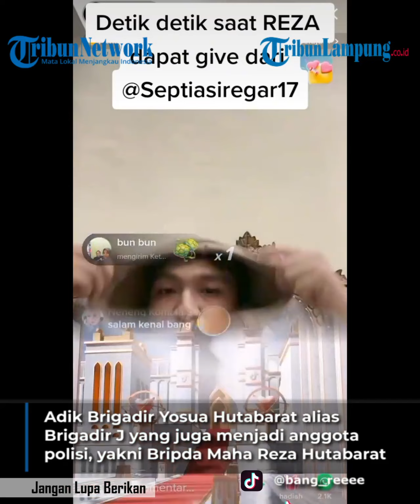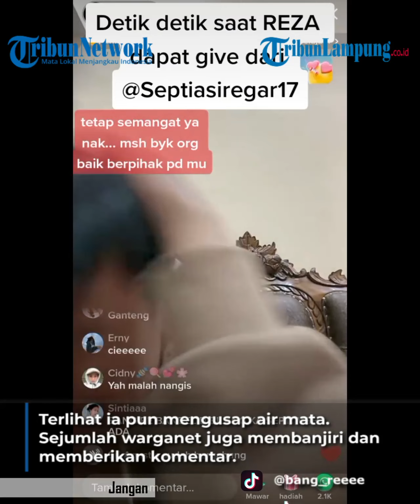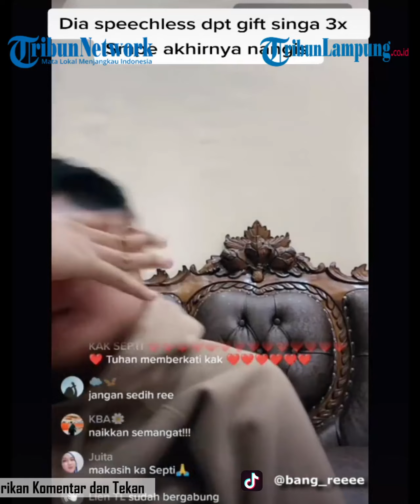Adik Brigadir J Nangis Dapat Gift Singa 22 Juta Live TikTok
- Adik Brigadir Yosua Hutabarat alias Brigadir J yang juga menjadi anggota polisi, yakni Bripda Maha Reza Hutabarat tak kuasa menahan tangis saat live TikTok.
Bripda Maha Reza Hutabarat alias Bripda LL ini tidak menyangka mendapat banyak gift mencengangkan saat live TikTok, salah satunya adalah gift singa yang bernilai Rp 7 juta lebih.
Dan adik Brigadir J ini mendapatkan tiga gift singa dari akun @Septia***r17, yang jika ditotal bernilai Rp 22,5 juta.
Banyak yang memberikan gift padanya, Bripda Reza bisa meraup uang puluhan juta jika menukar gift tersebut dengan uang.
Satu gift singa saja nilainya Rp 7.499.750, yang berarti dari satu akun saja bisa diuangkan oleh Reza sekitar Rp 22,5 juta.
Pria yang akrab dipanggil Bripda LL ini juga mendapatkan ratusan dari gift lain, seperti bunga yang nilainya lebih kecil yakni Rp 11 ribuan per bunga.
Terlihat dalam rekaman yang beredar di sosmed, saat menerima gift pertama Reza tampak tak bisa berkata-kata, ia bahkan sampai menutupi wajahnya dengan menggunakan jaket.
Reza menunduk menghindari layar sekitar 15 detik sebelum tangisnya pecah di depan kamera. Terlihat ia pun mengusap air mata.
Sejumlah warganet juga membanjiri dan memberikan komentar.